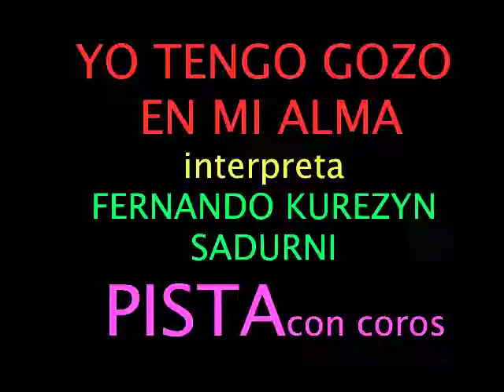YO TENGO GOZO EN MI ALMA,,PISTA CON COROS,,,,FERNANDO KUREZYN SADURNI,,,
YO TENGO GOZO EN MI ALMA,,,PISTA CON COROS,,,INTERPRETA CON SUS TECLADOS FERNANDO KUREZYN SADURNI COMPARTIENDO SUS CANCIONES ALABANZAS CON TODOS LOS AMANTES DE DIOS PADRE HIJO Y ESPIRITU SANTO AMEN,,,,,,
SI NESECITAS CAMBIAR ESTE TONO PARA CANTARLA O GRABAR CON ELLA ,,,SOLO COMUNICATE AL CEL Y WATTS APP 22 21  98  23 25 ,PARA LA GLORIA DE DIOS,EVANGELIZANDO CANTANDO